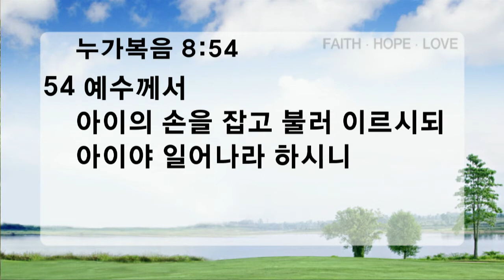[ 20140625 ] 수요기도회 (권철 목사) - 두려워하지 말고 믿기만 하라 (누가복음 8장 40~56절)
40   예수께서 돌아오시매 무리가 환영하니 이는 다 기다렸음이러라

41   이에 회당장인 야이로라 하는 사람이 와서 예수의 발 아래에 엎드려 자기 집에 오시기를 간구하니

42   이는 자기에게 열두 살 된 외딸이 있어 죽어감이러라
예수께서 가실 때에 무리가 밀려들더라

43   이에 열두 해를 혈루증으로 앓는 중에 3)아무에게도 고침을 받지 못하던 여자가

44   예수의 뒤로 와서 그의 옷 가에 손을 대니 혈루증이 즉시 그쳤더라

45   예수께서 이르시되 내게 손을 댄 자가 누구냐 하시니 다 아니라 할 때에 4)베드로가 이르되 주여 무리가 밀려들어 미나이다

46   예수께서 이르시되 내게 손을 댄 자가 있도다 이는 내게서 능력이 나간 줄 앎이로다 하신대

47   여자가 스스로 숨기지 못할 줄 알고 떨며 나아와 엎드리어 그 손 댄 이유와 곧 나은 것을 모든 사람 앞에서 말하니

48   예수께서 이르시되 딸아 네 믿음이 너를 구원하였으니 평안히 가라 하시더라

49   아직 말씀하실 때에 회당장의 집에서 사람이 와서 말하되 당신의 딸이 죽었나이다 선생님을 더 괴롭게 하지 마소서 하거늘

50   예수께서 들으시고 이르시되 두려워하지 말고 믿기만 하라 그리하면 딸이 구원을 얻으리라 하시고

51   그 집에 이르러 베드로와 요한과 야고보와 아이의 부모 외에는 함께 들어가기를 허락하지 아니하시니라

52   모든 사람이 아이를 위하여 울며 통곡하매 예수께서 이르시되 울지 말라 죽은 것이 아니라 잔다 하시니

53   그들이 그 죽은 것을 아는 고로 비웃더라

54   예수께서 아이의 손을 잡고 불러 이르시되 아이야 일어나라 하시니

55   그 영이 돌아와 아이가 곧 일어나거늘 예수께서 먹을 것을 주라 명하시니

56   그 부모가 놀라는지라 예수께서 경고하사 이 일을 아무에게도 말하지 말라 하시니라